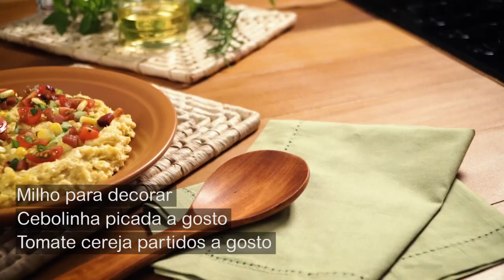Purê de Milho com Bacon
Ingredientes

• 100g de bacon picado

• 1 cebola média picada

• 2 dentes de alho picados

• 4 latas de milho verde  Fritz & Frida escorrido

• 1 xícara de leite aproximadamente

• 1 colher (sopa) de manteiga

• Noz-moscada em grão Fritz & Frida a gosto

• Sal Fritz & Frida a gosto

• Pimenta preta moída Fritz & Frida (opcional)

Ingredientes para finalizar:

• Milho verde Fritz & Frida

• Tomate cereja

• Cebolinha, picada

1. Coloque o bacon em uma frigideira e leve ao fogo até dourar. Retire o bacon e mantenha a gordura, acrescentando a cebola para refogar. Em seguida, adicione o alho para refogar também.

2. No processador de alimentos, coloque o milho, o refogado de cebola e alho, o sal e bata. Após, adicione o leite para obter uma mistura homogênea.

3. Em uma panela, coloque a manteiga e a mistura do processador. Leve em fogo baixo até aquecer, adicione a noz-moscada e, se necessário, adicione mais um pouco de leite para obter a consistência desejada. Como opção, acrescente pimenta, se for do seu gosto.

4. Coloque o purê em uma travessa, espalhe o bacon reservado, tomates partidos ao meio, cebolinha e milho.